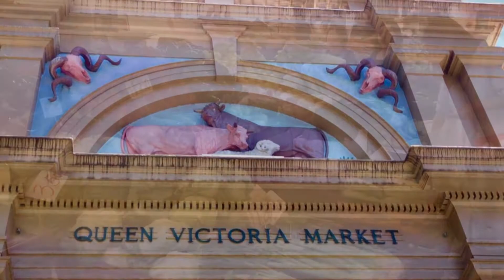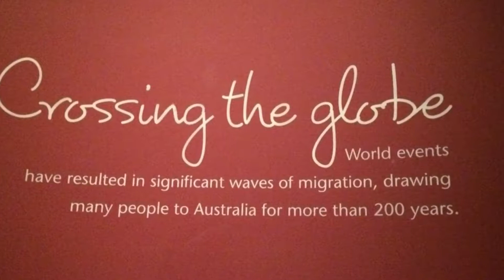Melbourne, Australia - February 2-3, 2018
Sightseeing in Melbourne, including three museums.